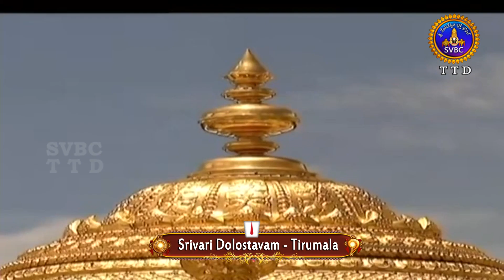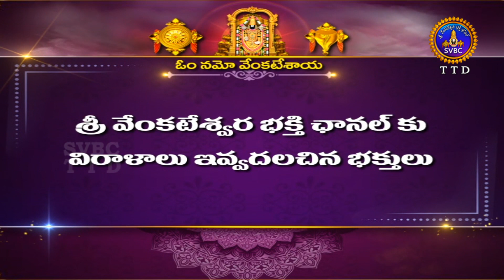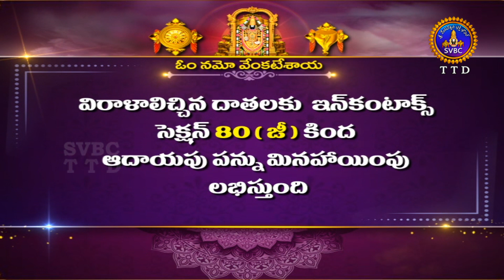శ్రీవారి డోలోత్సవం || Srivari Dolotsavam || 14-02-2024 || SVBC TTD